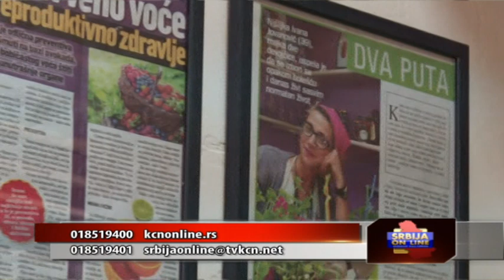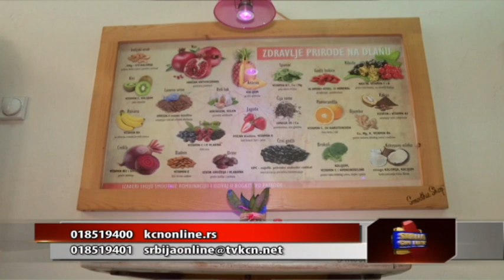Srbija online - Ivana Nikolic Jovanovic ( TV KCN 06.12.2023)